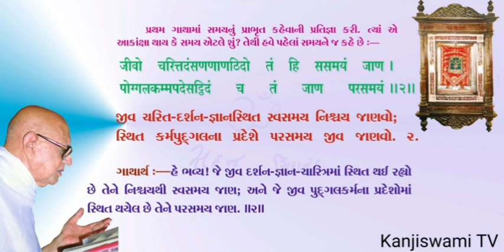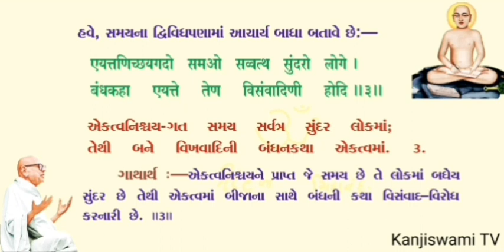069 શ્રી સમયસાર ગાથા 2,3 - પૂજ્ય ગુરુદેવ શ્રી કાનજીસ્વામી દ્વારા